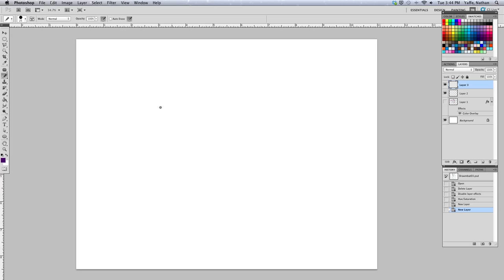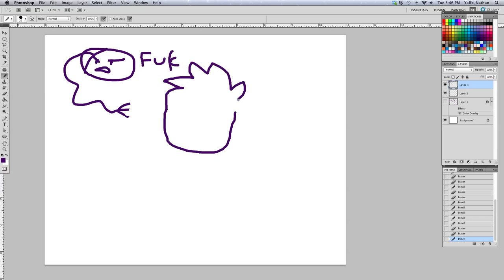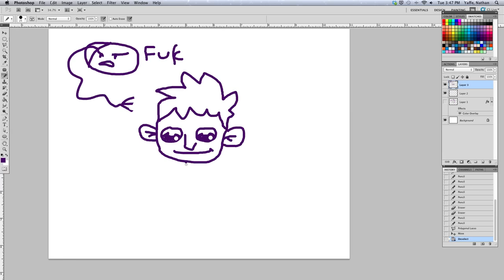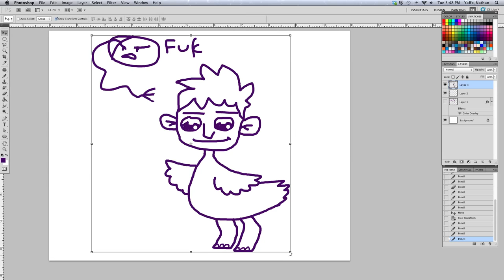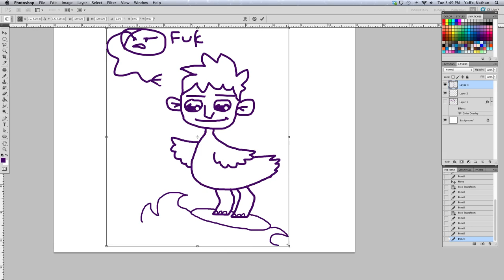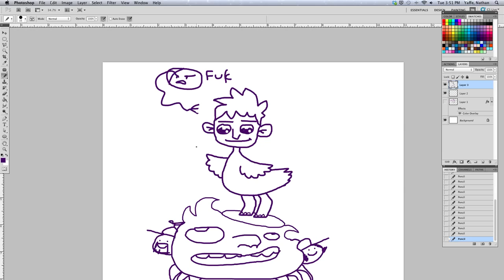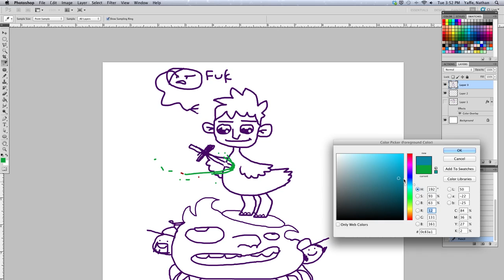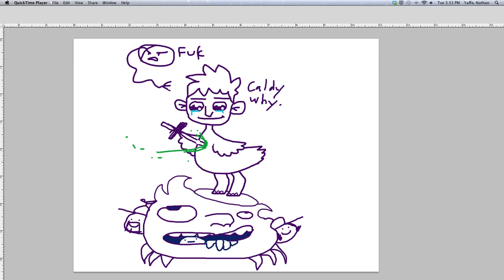Drawing with a Mouse - DRAWMBAT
Nathan and Caldwell draw with a mouse on this week's episode of Drawmbat.